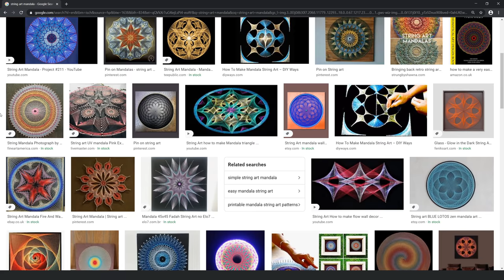Geometric UV Neon String Art | STRING FOR DAYSSS 😁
We love ARTY stuff and we love WOODWORK - So, why not combine them! This was some fiddly stuff, but we nailed it! (excuse the pun)

We decided to combine ART with WOOD in this video. We created a simple square base from OSB using a circular saw, measuring 50x50cm. We gave it a sand, bevelled the edges and curved the corners so it looks NOICE! Then with a pencil, ruler and protractor in hand, we marked out the layout for the nails. This consisted of 16 lines with 19 nails needed in each, making a grand total of 304 nails. These had to be precisely hammered in so we could correctly wrap the neon string / thread around them to create the mandala geometric pattern. We given the base and nails a quick touch up with matt black spray paint. Once dry we began the fiddly string part which we did in stages. Once we had the first layer down, we could change up the colour and overlap it with a new pattern. We did this four or five times until we we're happy and tried not to go overboard, it's very easy to keep adding! The only thing left to do was finish off the middle, which was a pattern in itself. After five hours of constantly wrapping thread around nails, it was complete! This was a fun project to try out and we're happy with the final results. Give it a go yourselves! Plus, there are loads of helpful tutorials on YouTube to help explain the process a bit more.

TIMESTAMPS
00:00 - Intro
00:37 - The Supplies
01:27 - Creating The Base
02:05 - Drawing The Design
03:48 - The Nails
05:08 - Spray Painting
07:08 - Creating The Art
11:29 - Arty Shots
11:52 - Our Thoughts
12:34 - Outro
12:55 - Bloopers